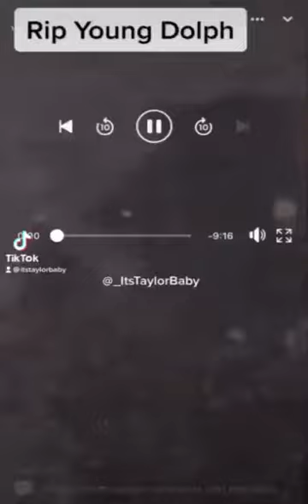Hip-hop star Young Dolph shot, killed at Makeda's Homemade Butter Cookies in Memphis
MEMPHIS, Tenn. (AP) - Rapper Young Dolph, widely admired in the hip-hop community for his authenticity and fierce independence, was shot and killed Wednesday inside a beloved local cookie shop in his hometown of Memphis, Tennessee, authorities said.

Police tweeted

Rapper Young Dolph fatally shot at Tennessee cookie shop

Police tweeted they had no information to release about a possible suspect in the shooting, which took place at Makeda's Cookies near Memphislp International Airport.

"The tragic shooting death of rap artist Young Dolph serves as another reminder of the pain that violent crime brings with it," Memphis Mayor Jim Strickland said in a statement.